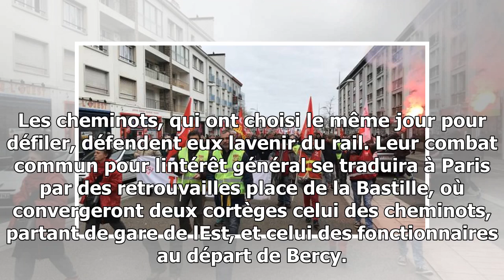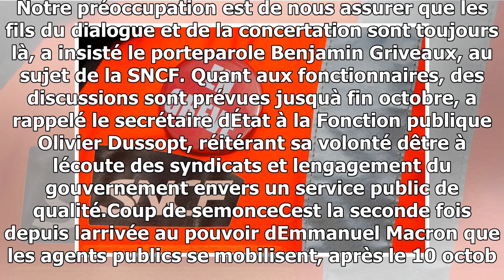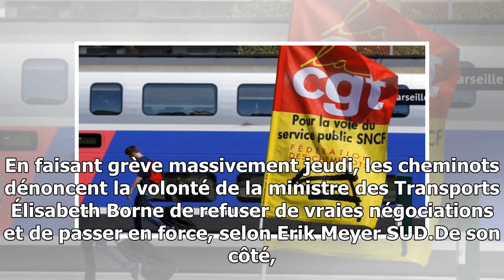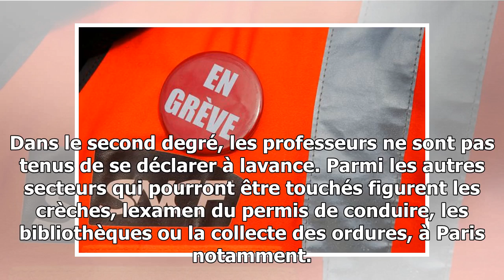Cheminots et fonctionnaires débutent leur journée de grève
Fonctionnaires et cheminots mèneront jeudi une première charge contre les projets de réforme du gouvernement. Un trafic SNCF très perturbé, des vols annulés, des écoles fermées fon...